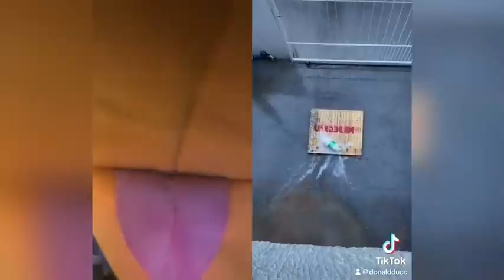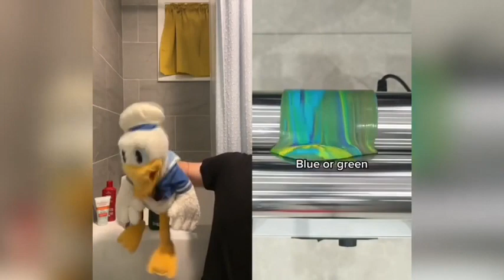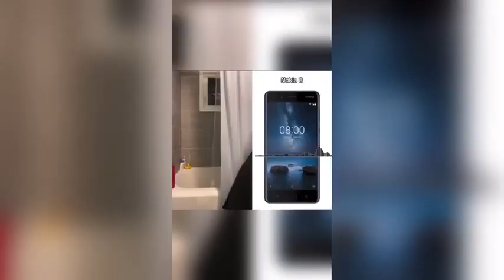1 Hour Of Donald Duck CRAZIEST TikToks 9 (DO NOT LAUGH OR SMILE CHALLENGE)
1 Hour Of Donald Duck CRAZIEST TikToks 9 (DO NOT LAUGH OR SMILE CHALLENGE)